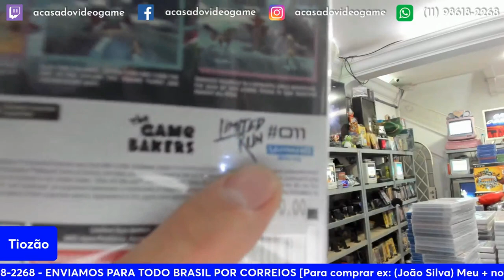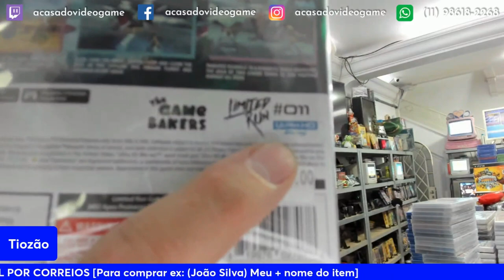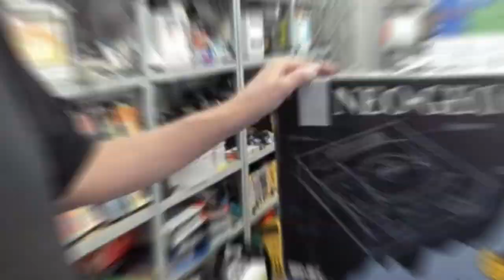OS MELHORES ITENS DA ÚLTIMA LIVE DE VENDAS DO TIOZÃO PT.17